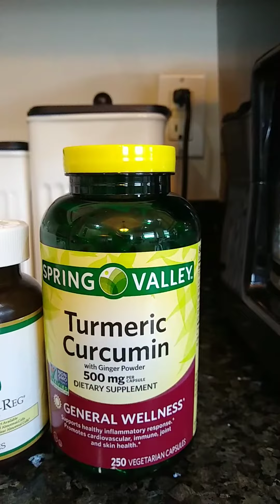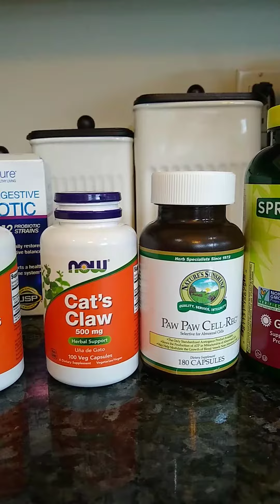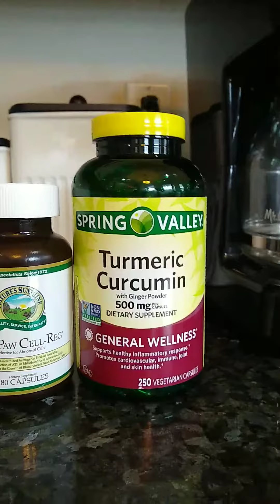Virus Blocking Herbs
I use these virus blocking Herbs to create an unfavorable environment